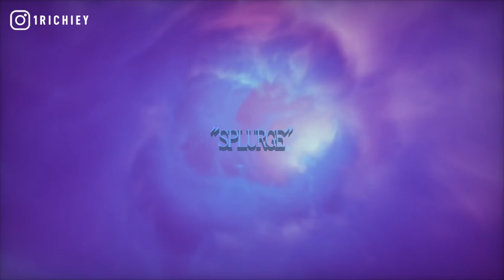Megan Thee Stallion x Cardi B Type Beat 2020 - "Splurge" | Prod. 1 Richiey